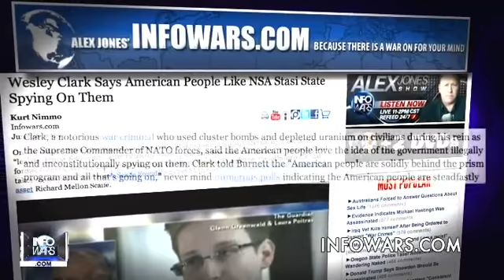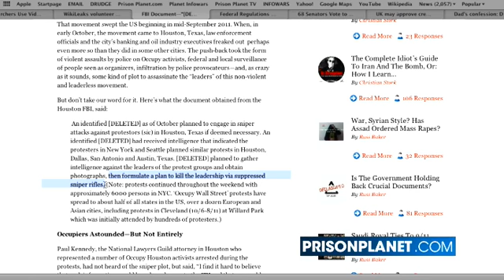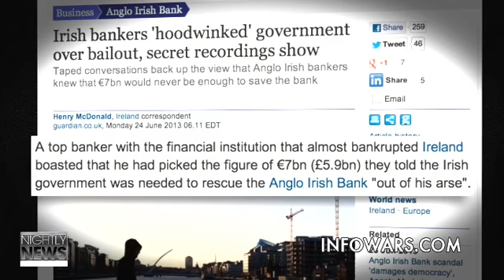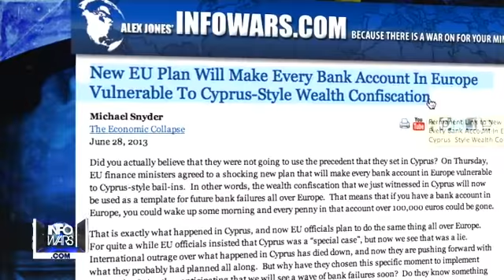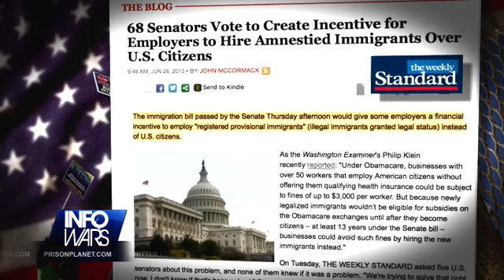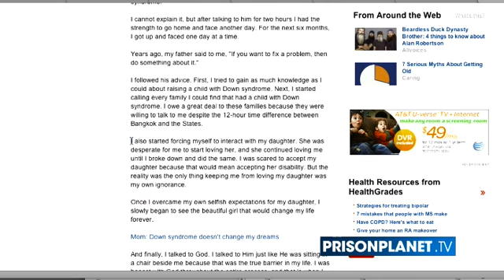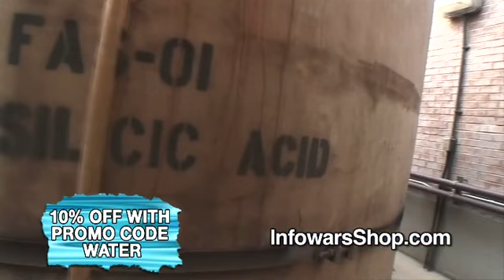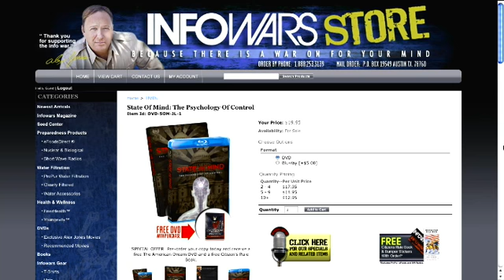INFOWARS Nightly News Friday June 28th 2013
Thank you to Alex Jones and the Infowars team for the tacit  Non commercial ,Non Profit  fair use of this and all Alex Jones materials

On The Friday June 28, 2013 Broadcast of The Infowars Nightly News. News Covered: Wesley Clark Says American People Like NSA Stasi State Spying On Them. Researchers Use Video Game Software to Steer Cockroaches. WikiLeaks Volunteer Was a Paid Informant for the FBI. FBI Document —Plots to Kill Occupy Leader 'If Deemed Necessary". Stop & Frisk Protest. Irish bankers 'hoodwinked' government over bailout, secret recordings show. New EU Plan Will Make Every Bank Account In Europe Vulnerable To Cyprus-Style Wealth Confiscation. Federal Regulations Cut Standard of Living by 75 Percent Over 56 Years. 68 Senators Vote to Create Incentive for Employers to Hire Amnestied Immigrants Over U.S. Citizens. Brothers in Arms SPECIAL REPORT. UK may approve creating babies with DNA from 3 people. Dad's confession: I almost left my disabled daughter.